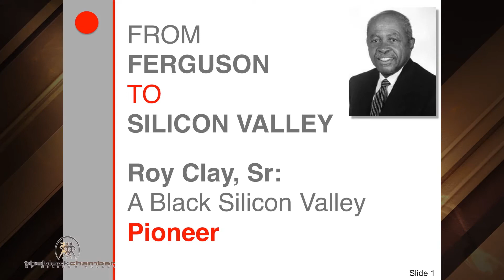2016 2015 05 09 Blacks In Technology Night Music 2